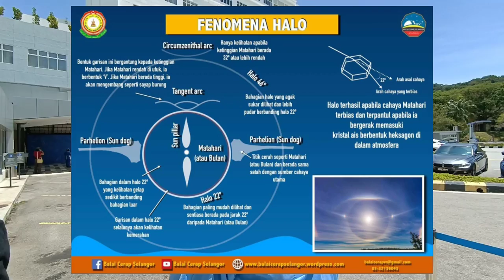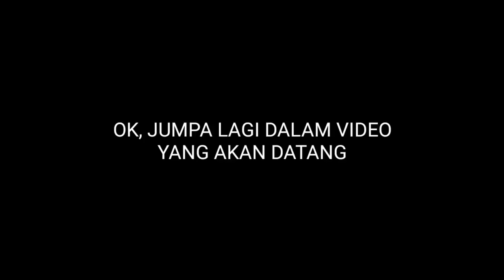Fenomena Halo di Melaka - 02.08.2021 (Isnin @ 1250HRS)